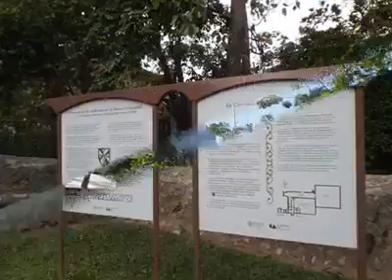viaje oxolotan, tacotalpa tabasco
Cañonismo, Alumnos de la universidad popular de la chontalpa